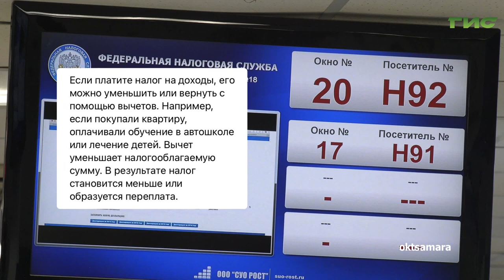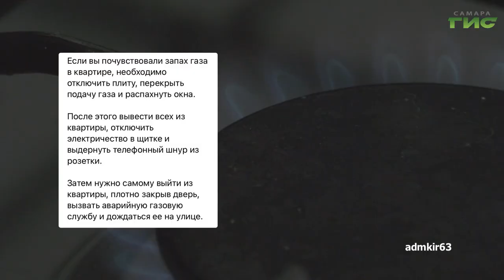О чем пишут в самарских Telegram-каналах